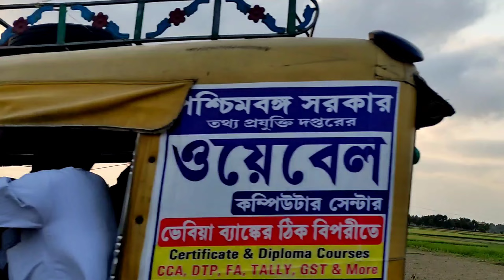Bhebia Chowmatha Murarisah to Malancha bridge travelling music vlog #3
it is a music vlog not a commentary vlog.